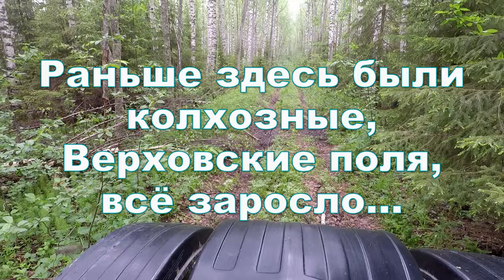Катимся на озеро. 5.06.2024. Дорогу завалило , пилим, рубим, расчищаем. Немного истории.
Подождали с утра, пока лес подсохнет после вчерашнего ливня . Поехали на озеро, на какое не решили пока. Как бывает каждый год, дорогу завалило сушинами и гнилухами, поломанными ветрами.
Пришлось пилить, рубить и расчищать.  Всем Добра!